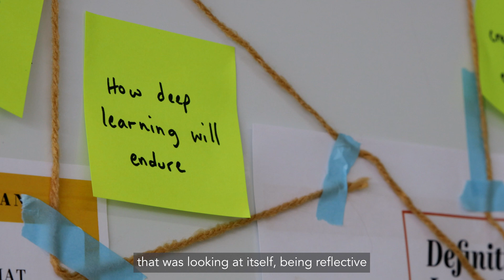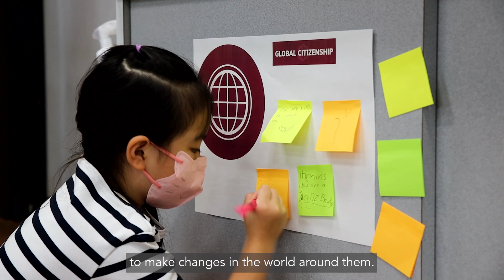New Faculty Reflect on Deep Learning at ASIJ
New Faculty spent a week together digging into Deep Learning before the school year began. Hear from three voices as they reflect on their excitement, hope and visions of bringing DL into their work and classrooms.